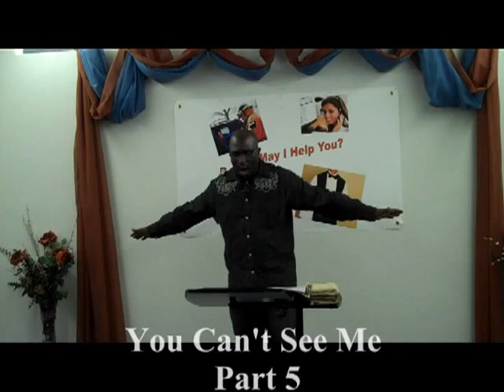You Can't See Me Part 5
You Can't See Me by Pastor Reko Holland of the Salt of the Earth Church in Fort Worth, TX.